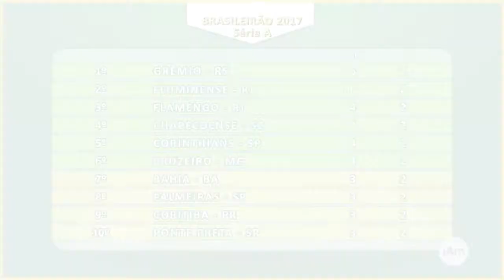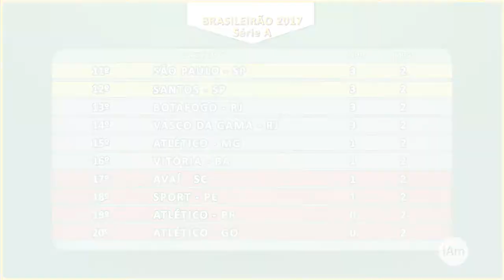Futebol - Campeonato Brasileiro 2017 - Série A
Sexta-feira, 26 de maio de 2017, o programa iAmigos Esportes na internet, apresentado por Ricardo Niime, apresenta a classificação e os próximos jogos pela 3ª rodada do Campeonato Brasileiro 2017 da Série A.